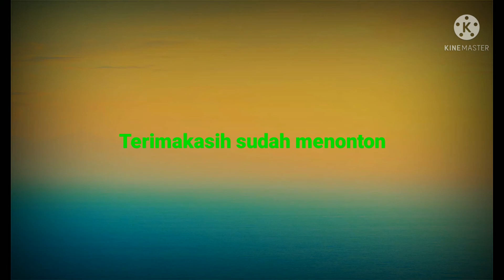Senja indah kaimana;papua barat